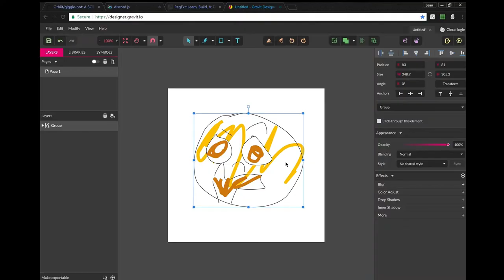Test video with intro AND outro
Hey Windows 10 users!

Apparently the PHOTOS app let's you make videos. Not as good as iMovie on Macs, but good enough for you to perhaps trim off parts and add an intro/out

I apparently recorded the intro with my cursor in the very middle where everyone can see it. Oops!

The Photos app doesn't seem to let you split clips apart, which is a very useful feature that I hope they add in future updates.